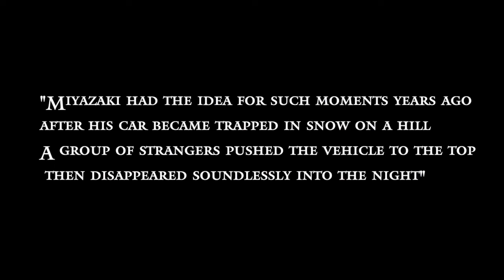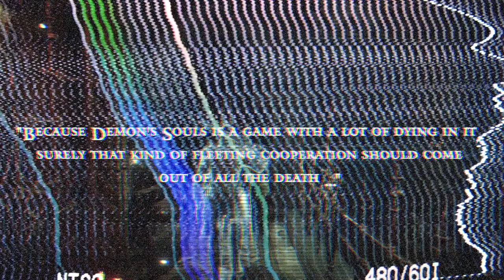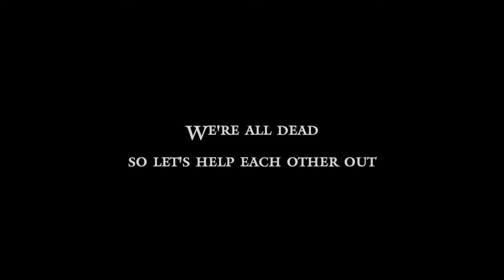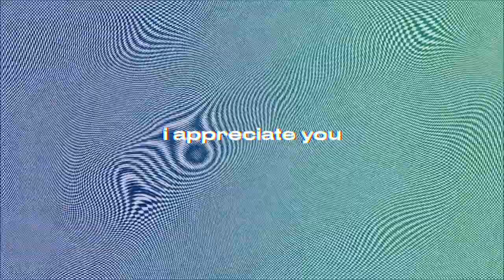The Joy of Helping Others in Elden Ring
Elden Ring knocked my socks off. Elden Ring multiplayer knocked my ass off. - On the real, though, coop Elden Ring reminded me of some very important truths. Gather 'round this site of grace and let me tell you what Elden Ring's multiplayer taught me.

• 999 - Shirō Sagisu
• Good Morning, New Day - Shoji Meguro
• Harvest Dawn - Jeremy Soule
• Firelink Shrine - Motoi Sakuraba
• Limgrave - Tsukasa Saitoh
• Inside the Deku Tree - Koji Kondo
• Iwatodai Station - Shoji Meguro
• Bamboo Island - Hajime Wakai, Shiho Fujii, Mahito Yokota
• Options - Ikuko Mimori
• My Homie - Shoji Meguro
• Whirling in Rags - British Sea Power
• Nameless Song - Motoi Sakuraba
• Butterfly Kiss - Shoji Meguro